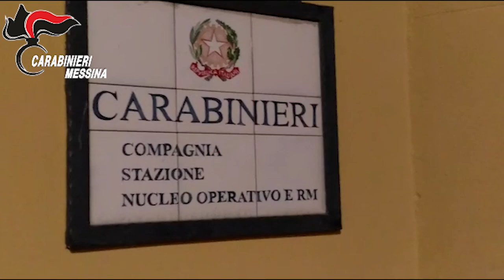Operazione Matrioska Patti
Province di Messina e di Roma:  Arrestati dai Carabinieri una banda di 6 persone, responsabili di numerosi furti in danno di persone anziane ed estorsione in provincia di Messina.